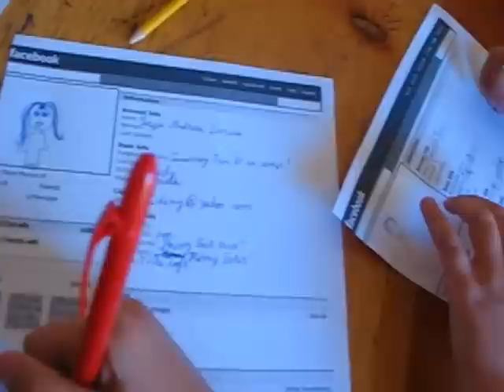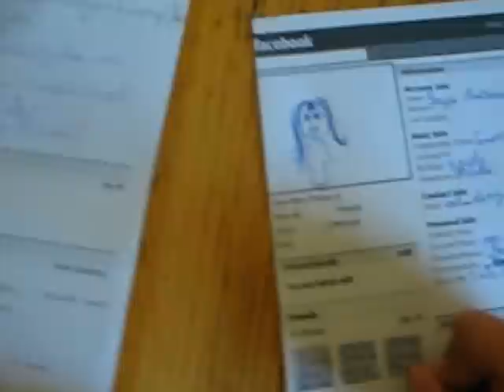BRITISH CAMP - ACTIVITIES